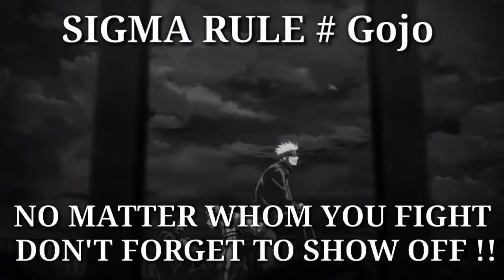Sigma rule meme anime Compilation #3